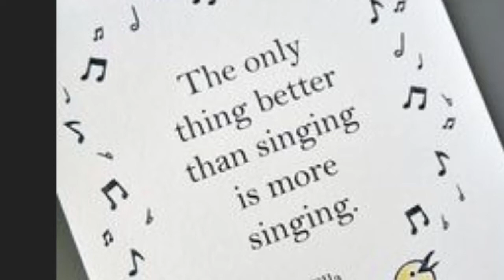Thanksgiving 2014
description